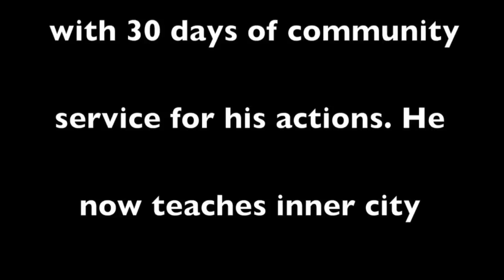2010 Super Silly Olympics - Speed Walking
This is the first episode of the super silly olympics. and yes, we are aware that speedwalking is a real olympic sport. We had so much fun making this... i hope other people find this as funny as we did (but i doubt it) :D